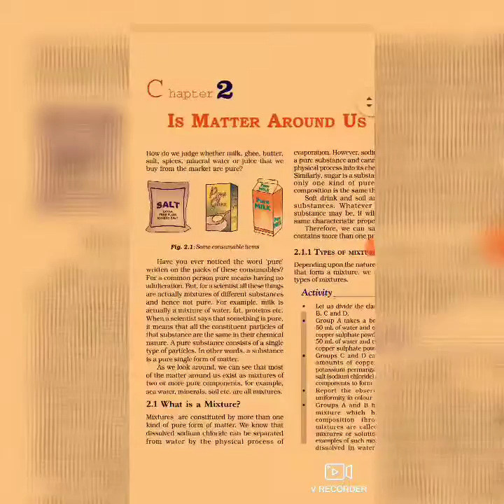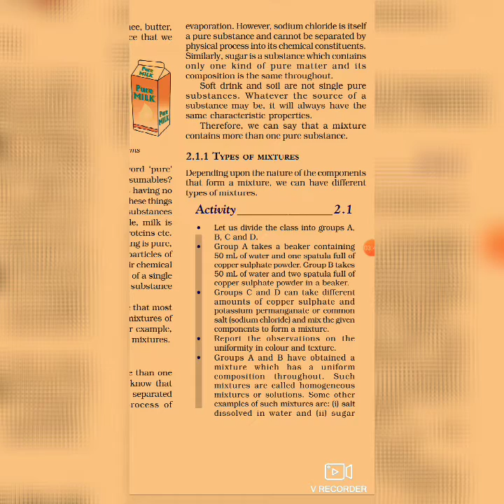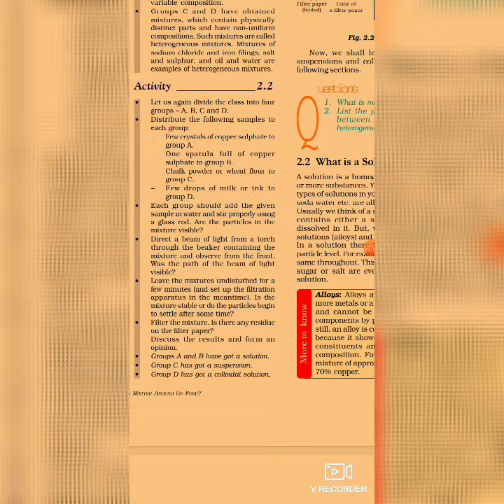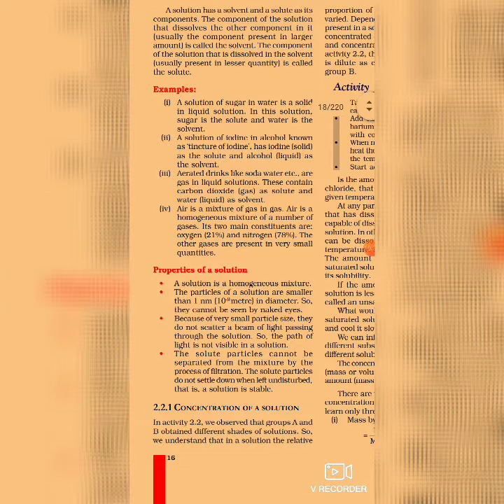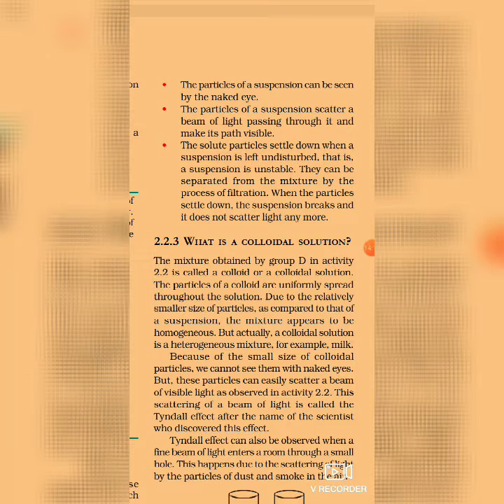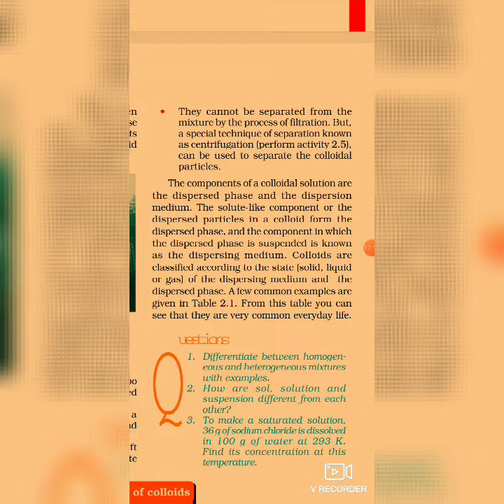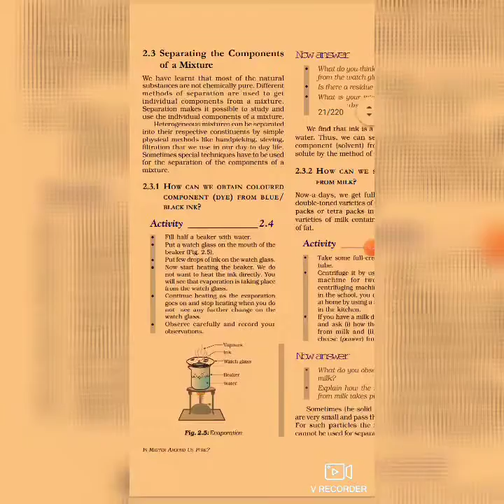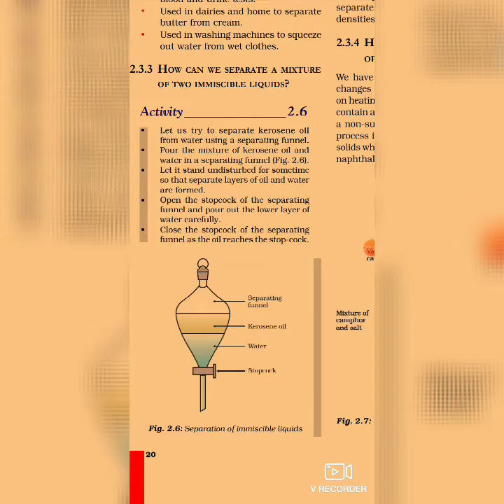Class 9th lesson 2 by science mistress ggsss thikriwala